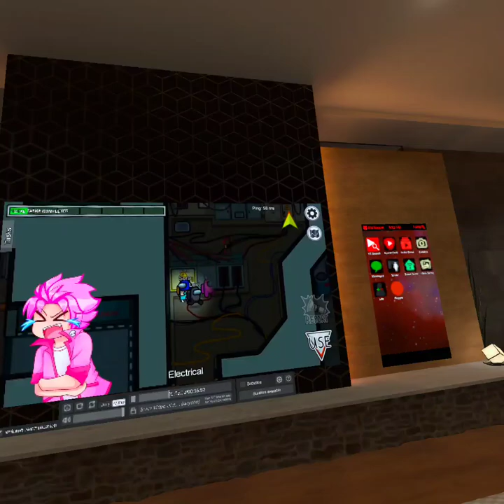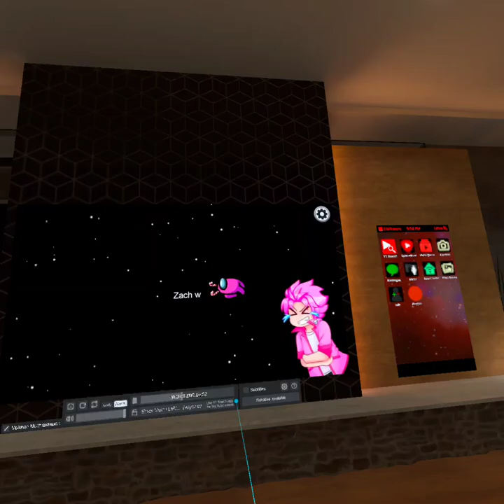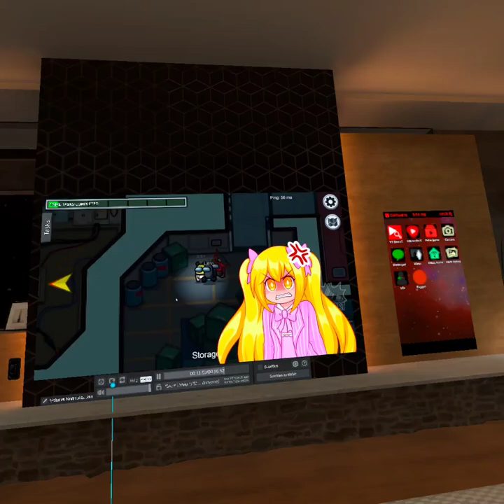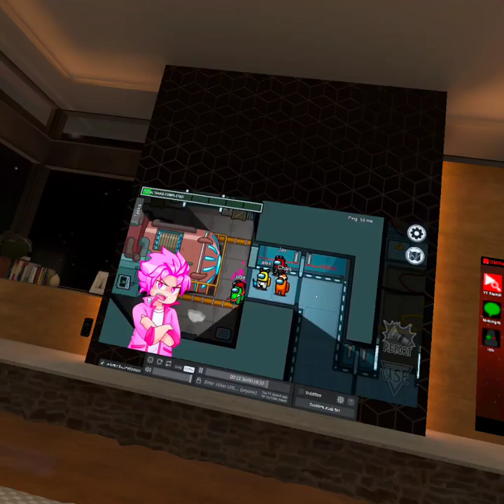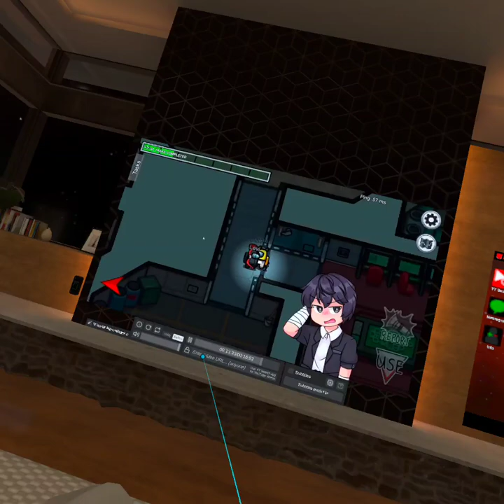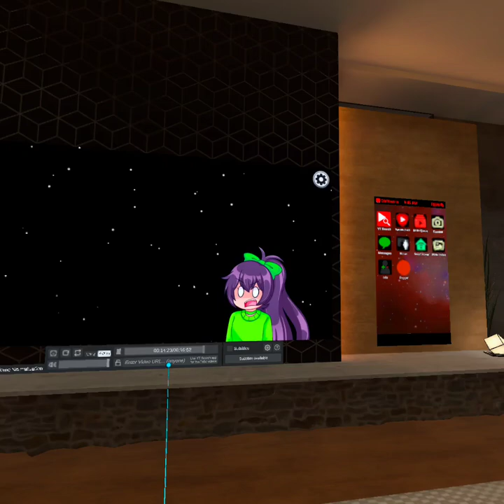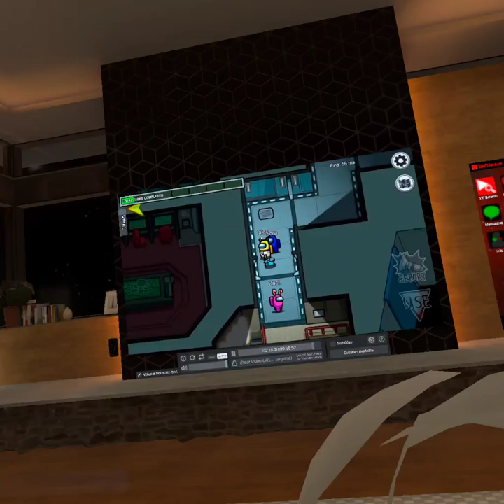I Watch ‎InquisitorMaster Subscribe To ‎@InquisitorMaster